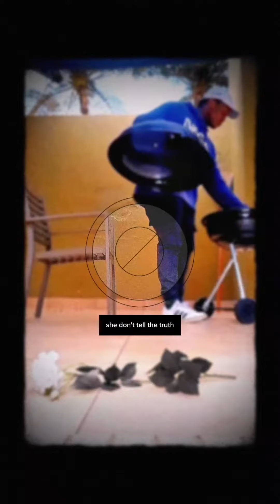Yedza - Taylor's Allegory (official music video)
Taylor's Allegory

lyrics:

She said her hearts in the basement
That's why she making the statement
The problems there just to face it
She miss the vibe when she wasted
We got no time and we waste it

Chase the dance , make the friends and make amends wit all the transgressors in the past
And you gotta move forward in the direction , don't settle for recollections ,
Don't let the recollection ruin the collection of thoughts and dreams that is yet to come
You might think that it's a lost
But the battle is already won
Long before you were here

They say the soul tend to wander
It watch our life as we ponder
I wanna this or I want a
Wanna move to Bahamas
I wanna run up some commas
I wanna live in the drama
She over breathing the trauma
She back at home wit her mama

You see the life's in the soul
And where you letting it roam
She taking pics out in Rome
She know that place it ain't home
You know the one we all know
But tell the truth man she don't

And with her mental She grapple
Zhe go to church In the chapel
She sipping juice from the snapple
She take the pics on the apple

You had so much to disprove
You never thought that you knew
You had so much that ain't you
But now the story is you